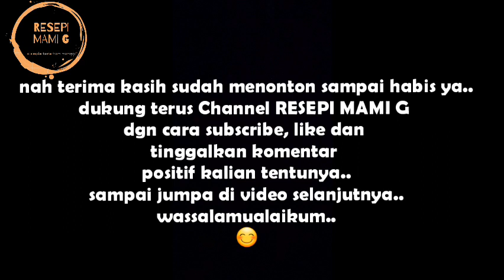RESEP BITTERBALLEN TERLUMER..(SUPER SIMPLE + SUPER ENAK)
Assalamualaikum mommies..

Terima kasih sudah kembali menyaksikan update terbaru RESEPI MAMI G..
Hari ini mami buat cemilan khasnya negeri kincir angin nih..
Apalagi kalo bukan bitterballen..
Bitterballen ini asli lembut dan lumer bgt moms..
Pokoknya the best lah..😊

Yuk yg penasaran ini dia resepnya..

Bitterballen
Bahan
3 sdm margarin
100 gr kornet beef
3 sdm SKM
200 ml susu cair full cream
3 siung bawang putih cincang
1/2 siung bawang bombai cincang
5 sdm jagung manis
3 sdm tepung terigu
1/4 blok keju quickmelt/mozarela potong dadu
1/2 sdt lada bubuk
1/2 butir biji pala
3 lembar keju slice
2 sdm terigu untuk membalur
1 butir telur untuk membalur
Cara pembuatan sudah ada di videonya y moms,pastikan menonton sampai habis yaa..

Sampai jumpa divideo selanjutnya moms..
Wassalamualaikum..

Follow juga sosmed mami for more resepi y moms,

Video edit by film maker
Intro and outro by kine master and film maker
Thumbnail by picsart and pixellab
(South of border)